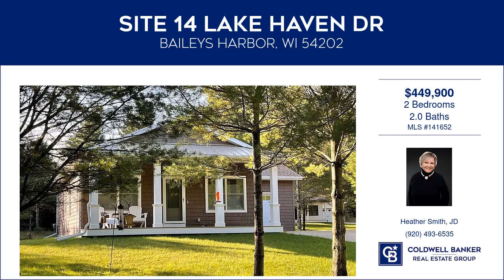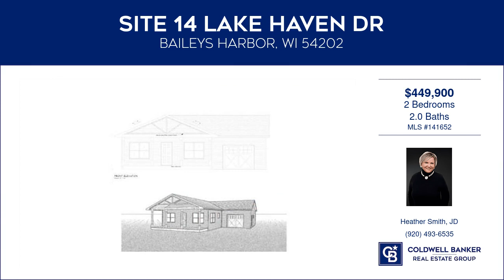Site 14 Lake Haven Dr, Baileys Harbor, Wisconsin Homes for Sale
Heather Smith, JD with Coldwell Banker Real Estate Group

Lovely, custom built home by Van's Builders that features one-story living with an open concept design.  Beautiful Luxury Vinyl Planking floors, Vinyl tile bathrooms, vaulted ceilings, custom cabinets, large covered porch and much more make this a one-of-a kind, affordable Door County option -- perfect for vacation or primary home.  Photos depicted are from neighboring cottages. Act now to reserve yours! Also on MLS 141654.